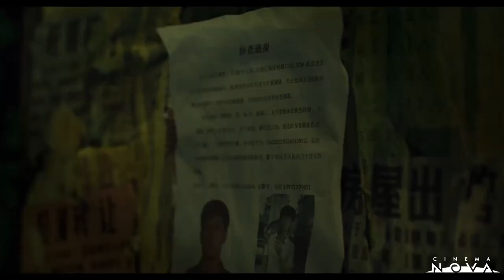David Stratton Recommends - WILD GOOSE LAKE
"Visually most impressive" WILD GOOSE LAKE has "every element of a 1940s film noir" following a doomed criminal on the run from both the police and the gang he belongs.

Watch David Stratton's review below.

WILD GOOSE LAKE is now showing, exclusive to Nova